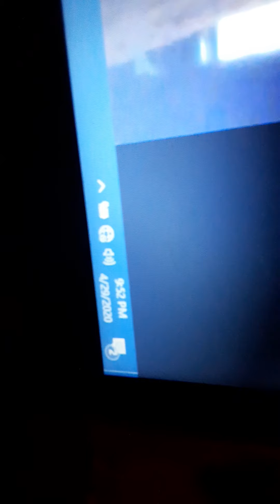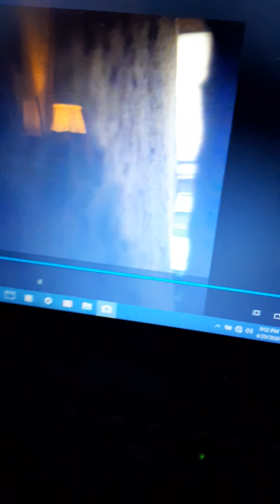April 29th mouse! Aka speedy mouse!